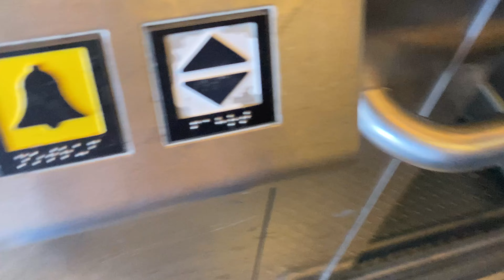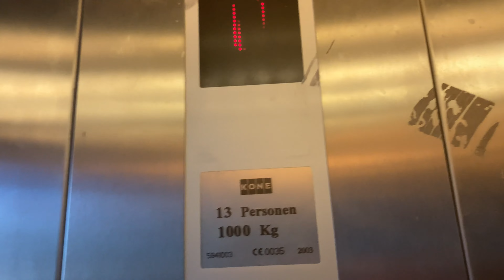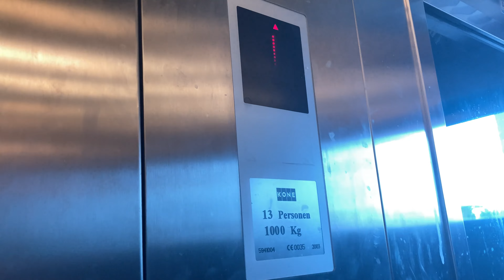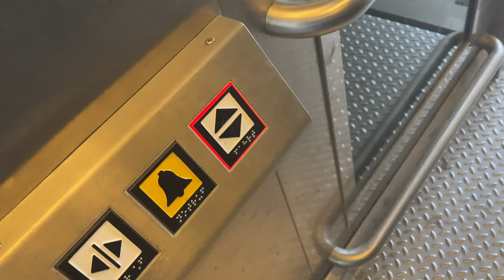2003 KONE MonoSpace Elevators in Bergen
Technische Daten / Technical specifications:

Firma / brand: Kone
Typ / type: traction (MRL)
Tragkraft / capacy: 1000Kg oder / or 13 Pers.
Baujahr / Year build : 2003
Etagen / floors: 2 (0,1)
Position vom Motor/position of the motor: oben im Schacht / up in the shaft
Bedienelemente / Fixtures: Kroneberg?
Türen / door equipment: AMD

Das Video ist urheberechtlich geschützt. Jegliche Nutzung wird strafrechtlich verfolgt.
The video is protected by copyright. Any use will be punished.